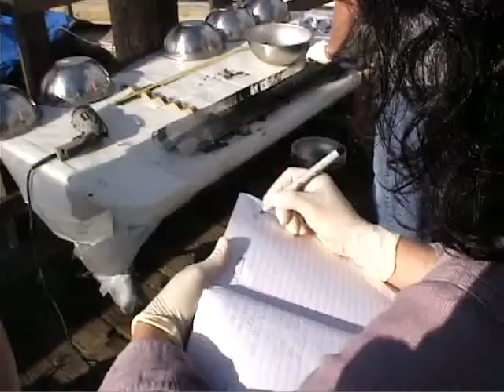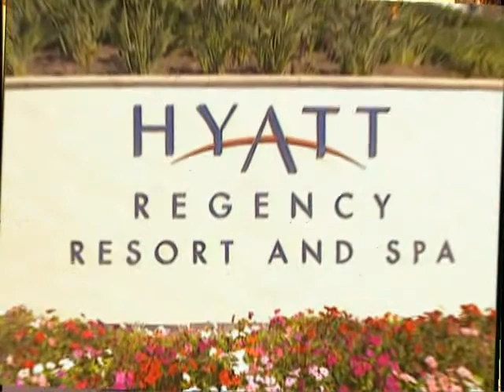One Generation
Video showcasing Orange County Coastkeeper